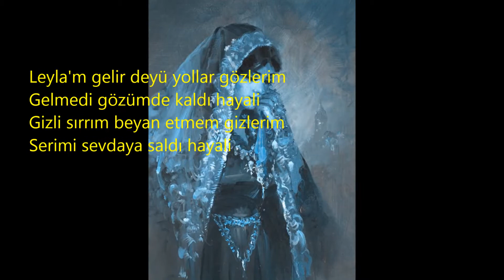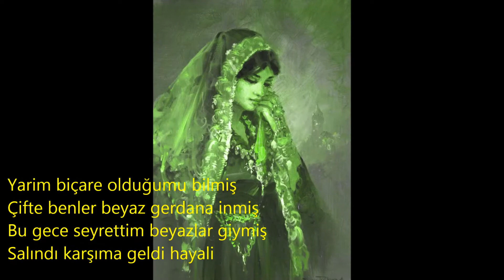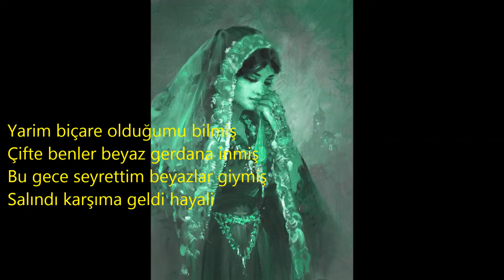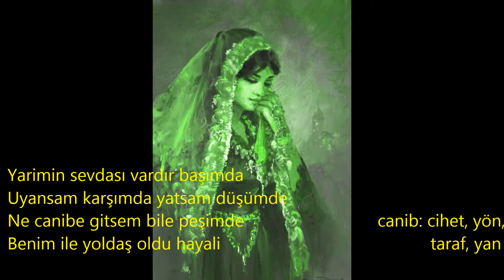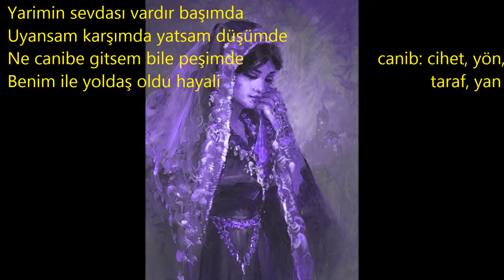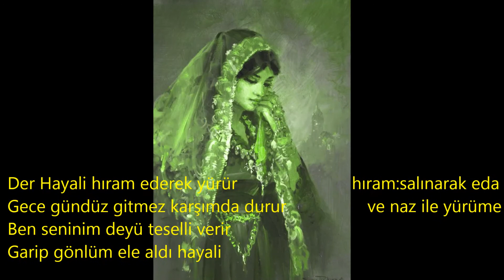LEYLA'M GELİR DEYÜ - ÂŞIK HAYALİ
Şiir: Aşık Hayali (XVI. asır Halk Şairi)
Beste - Yorum: İsmail YAVAŞ